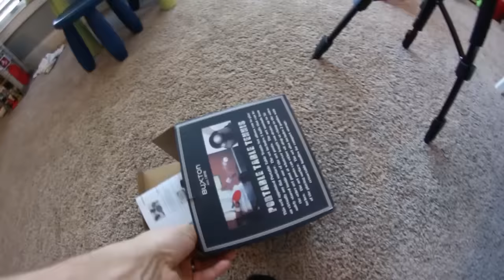FATHER SON MINI PING PONG!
Mini Ping Pong! This was a lot of fun! Ryden surprised me so much with this. Forgive me for my hurried and often confused ping pong rulings haha. As I edited it I realized a handful of calls that weren't correct. But it was all in good fun! hope you guys enjoyed it